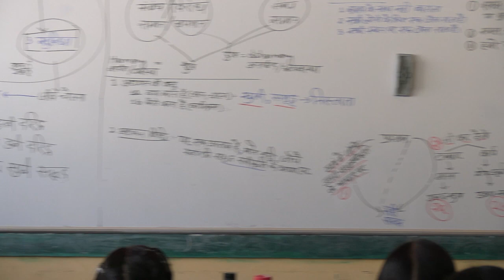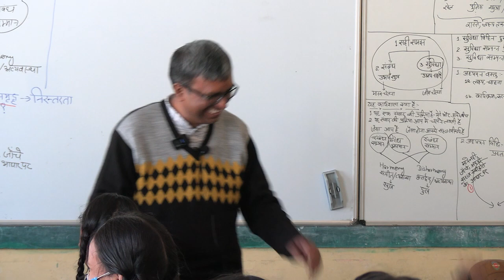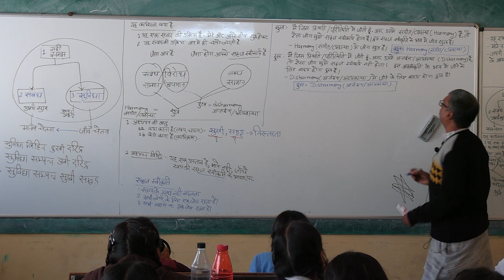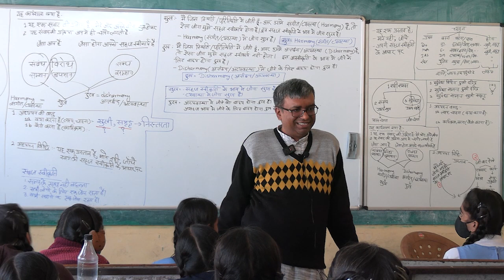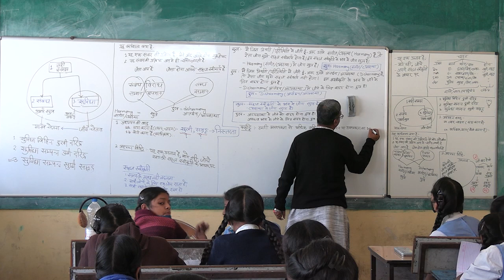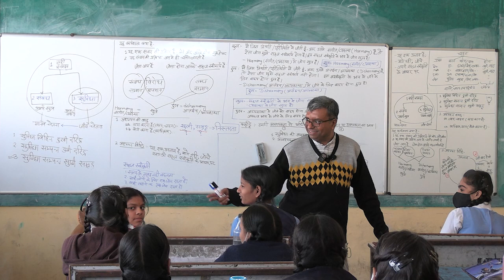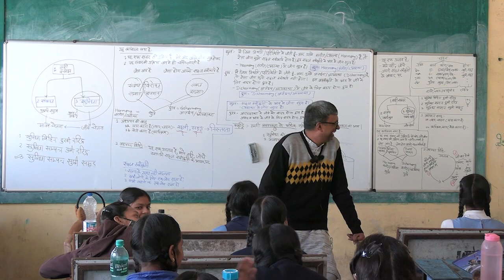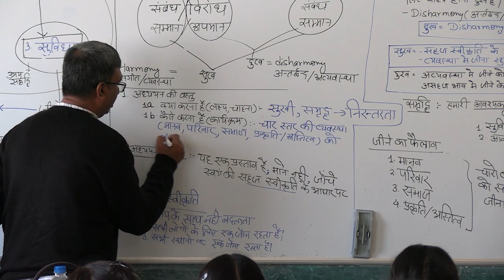D2 S3 Happiness, Prosperity